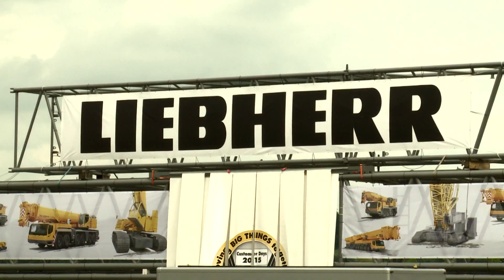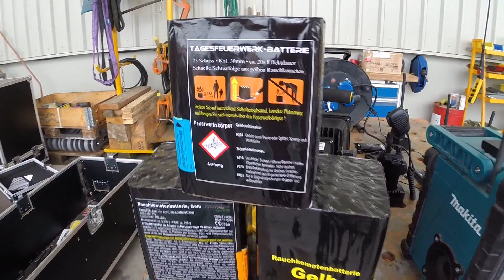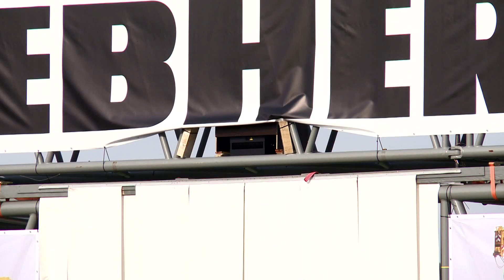Making Of / Multimediashow Kundentage Liebherr in Ehingen 2015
Multimediashow von Eventeffects Spezialeffekte und Blomenhofer Pyrotechnik anlässlich der Liebherr Kundentage 2015 in Ehingen.